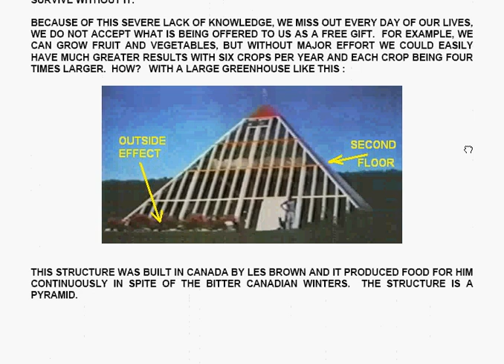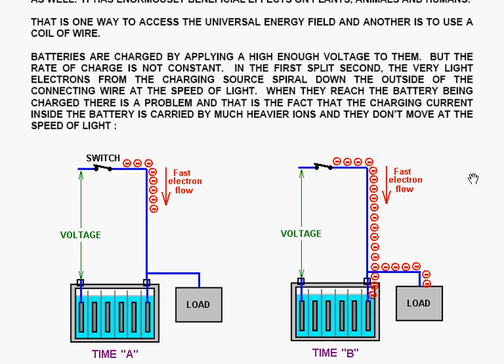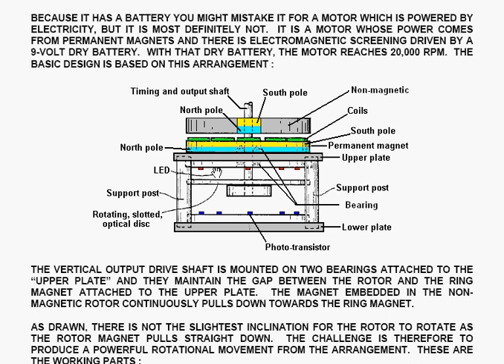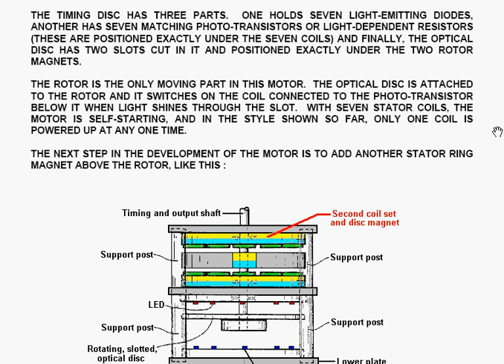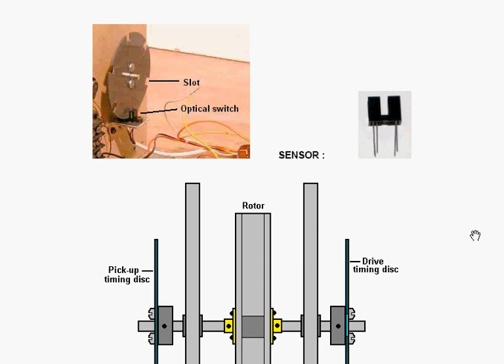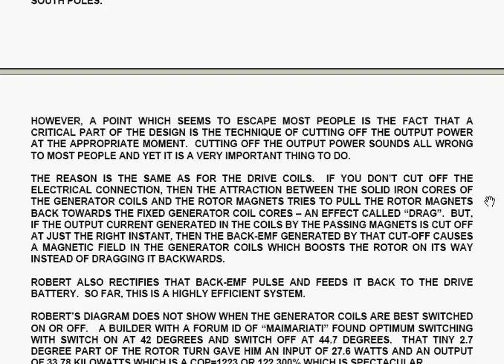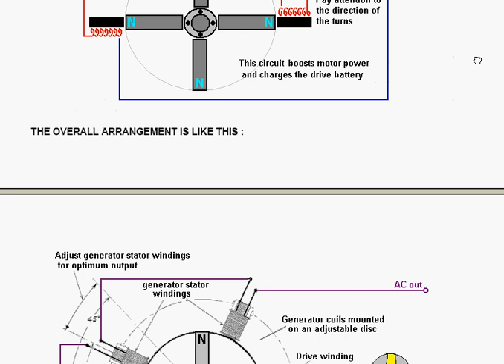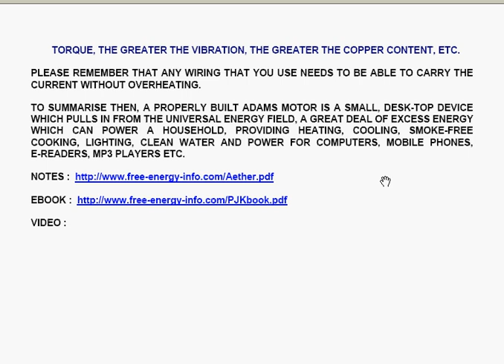The Universal Energy Field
Some ways to use the energy field which surrounds us.